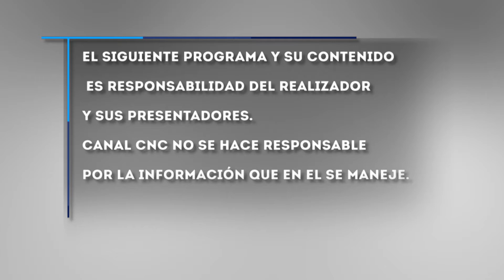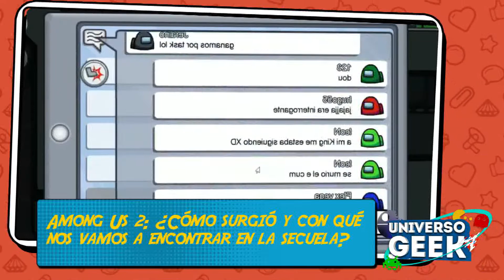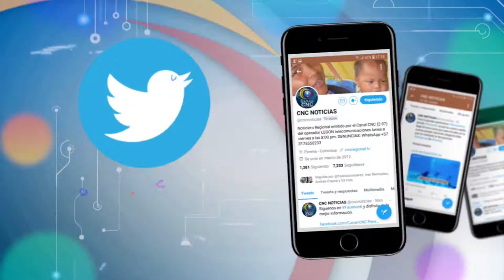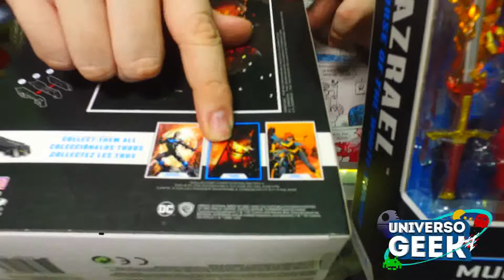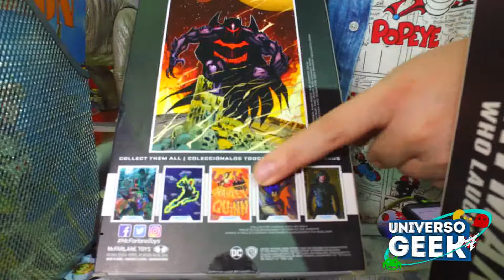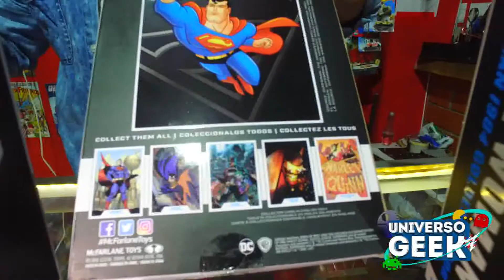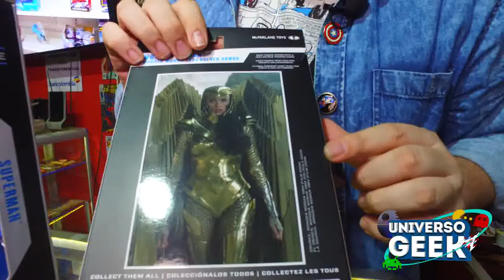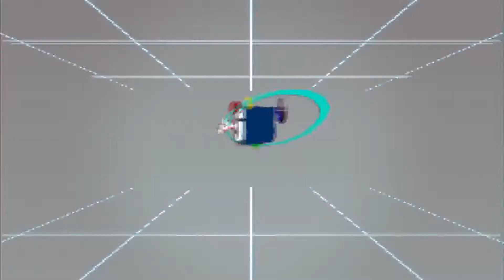Universo Geek Jueves 17 Sep 2020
Nuevo episodio de Universo Geek, donde te traemos lo último en noticias y series.